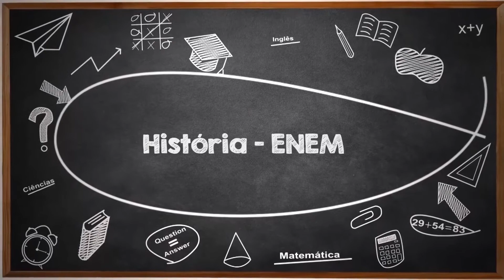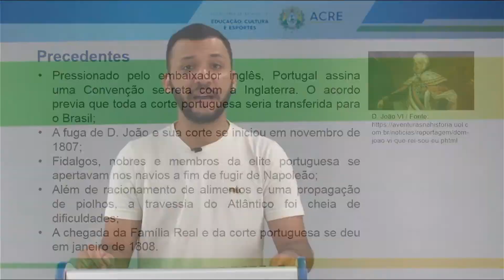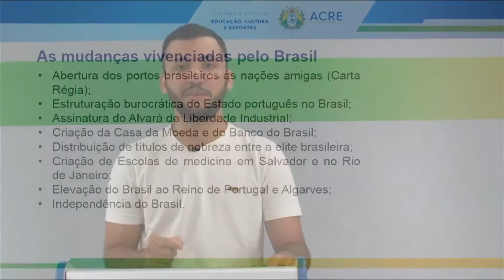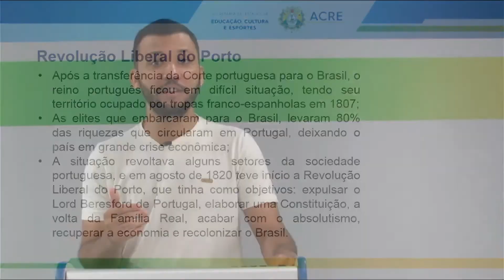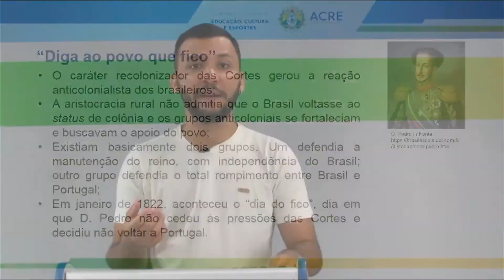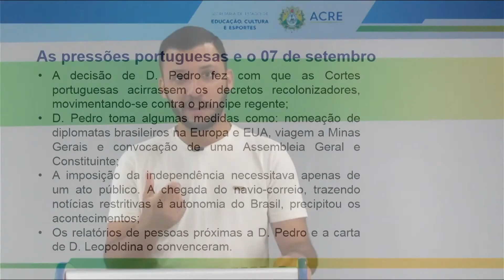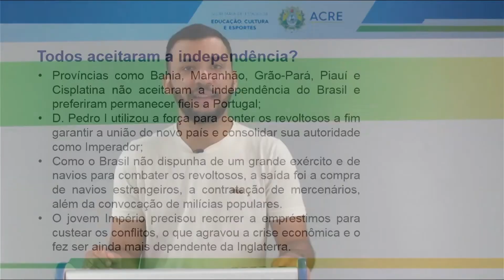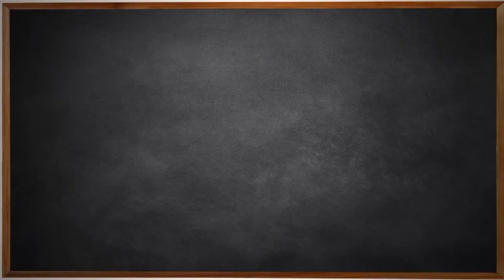PRÉ-ENEM - História - Aula 08 - Processo de Independência do Brasil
PRÉ-ENEM - 2022
Aula 08 de História.
Tema: Processo de Independência do Brasil.
Professor: Edivan.